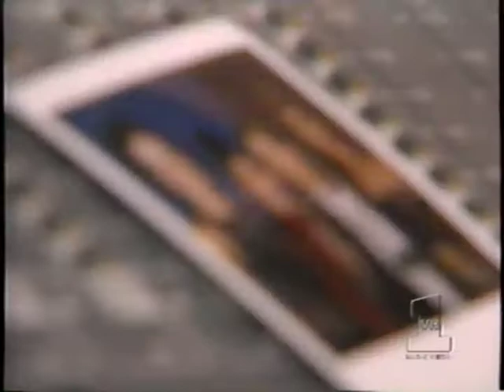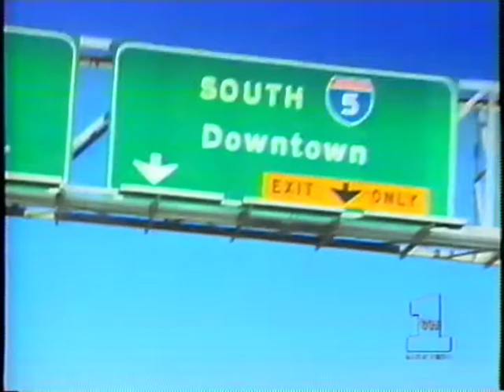Lilith Fair Behid the Music Part 3